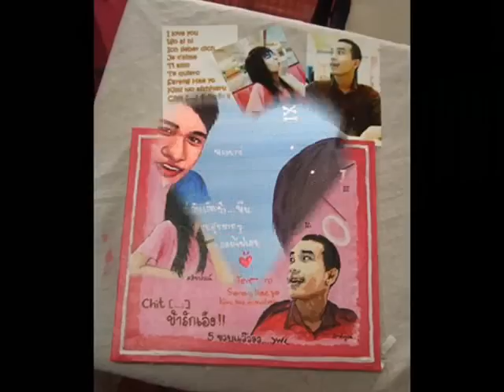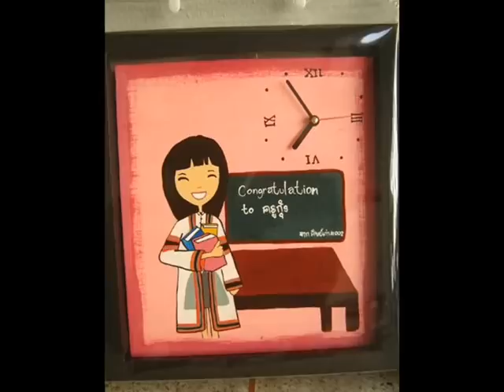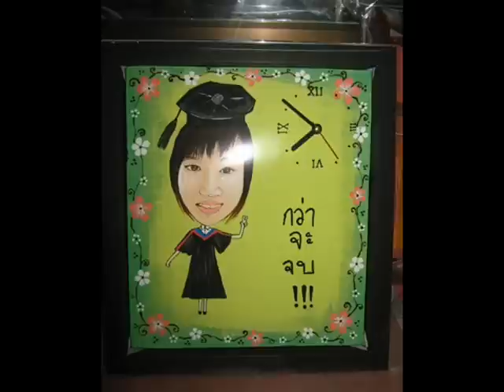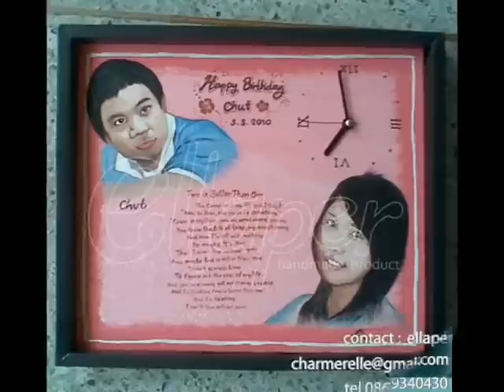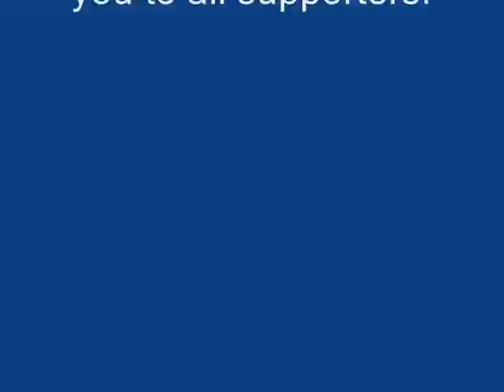ของขวัญ (Musketeers)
ร้านเอลาเปอร์ รับทำนาฬิกาเพ้นท์ ของขวัญ ในโอกาสพิเศษ เช่น ของขวัญรับปริญญา ของขวัญวันเกิด ของขวัญแต่งงาน ของขวัญงานเกษียณ ของขวัญวาเลนไทน์

    This adorable wall hanging clock is 25 x 30 centimeters. Firstly, it made from teak, this wood is durable that affecting this product can be longer usability and it is also coated by fungus protection spray. It is handcrafted with acrylic color painting, and it is coated by lacquer spray to be glossy. All you can hang on the wall or set it up on any desks and shelves. It is produced at Phitsanulok province in Thailand. It can be shipped anywhere to the Baht.